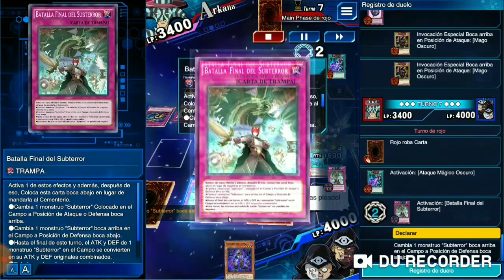Deck SUBTERROR 2019 DUEL LINKS ! UN DECK SUPER FUERTE !